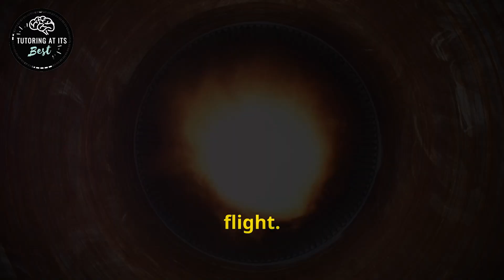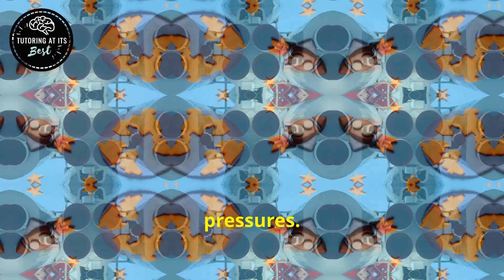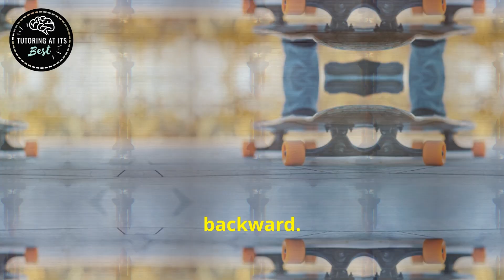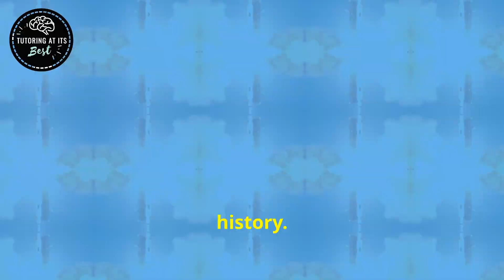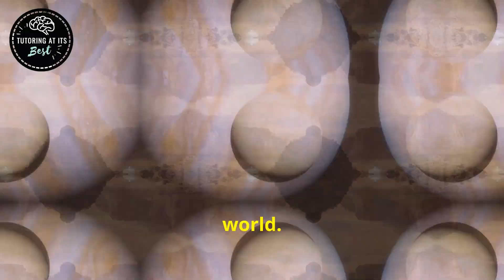How Do Rockets Fly? The Science of Space Travel!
How do rockets soar through the sky and reach the stars? 🚀 In this exciting video, we break down the incredible science behind rocket flight! From powerful engines to Newton’s third law of motion, you’ll learn how thrust propels rockets into space and keeps them flying. With fun animations and simple explanations, we’ll show you the physics that make space travel possible. Perfect for curious minds, science lovers, and anyone dreaming of exploring the cosmos! 🌟 Get ready to blast off into the world of space travel in under 60 seconds!